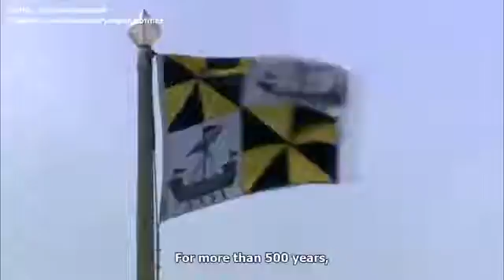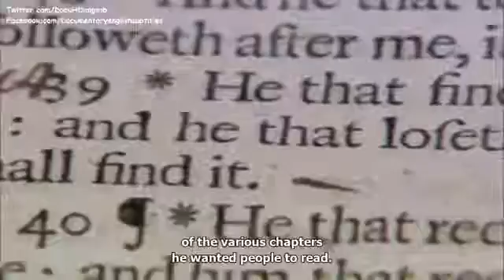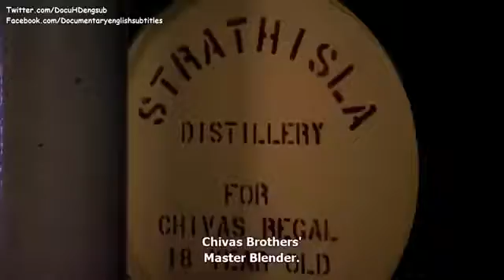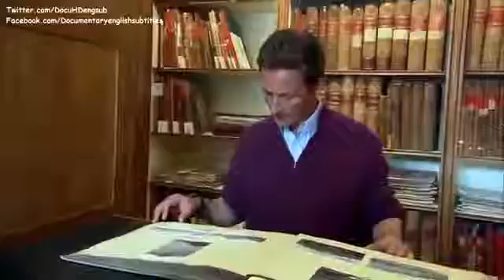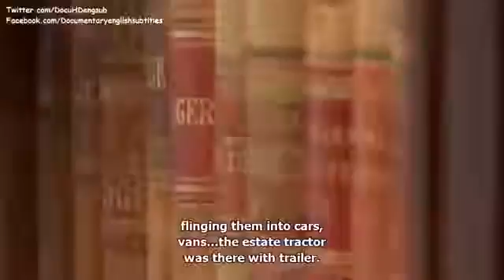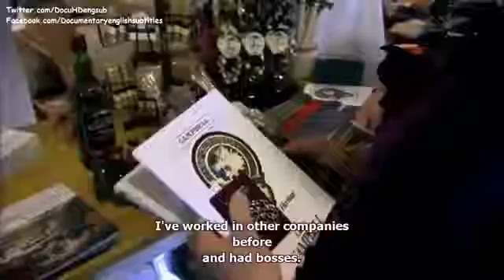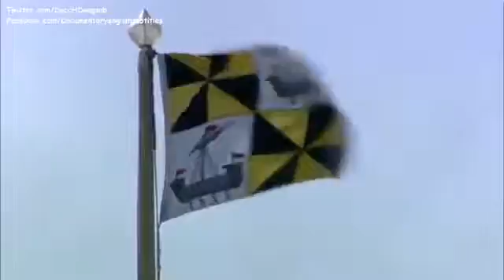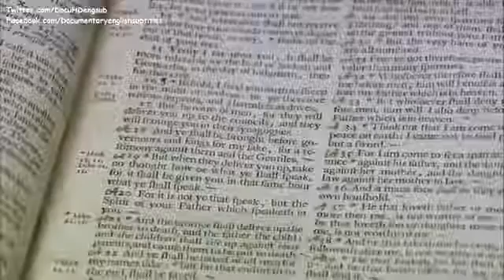British Castles Documentary Inveraray Castle Duneagle, Downton Abbey ✪ Castle Documentary HD